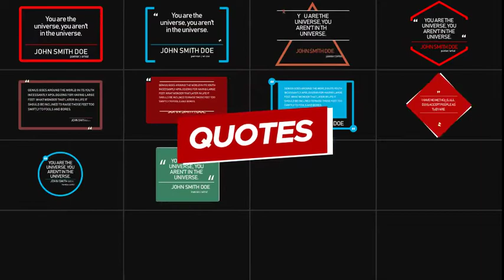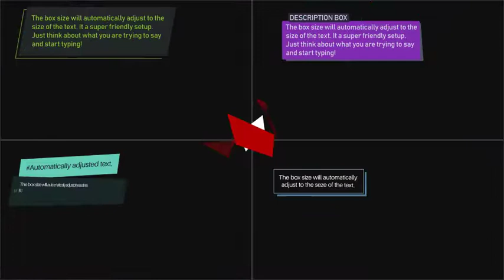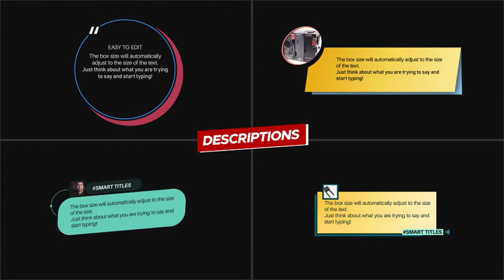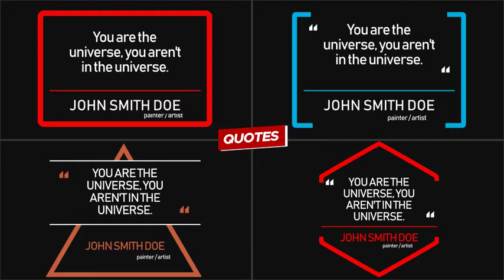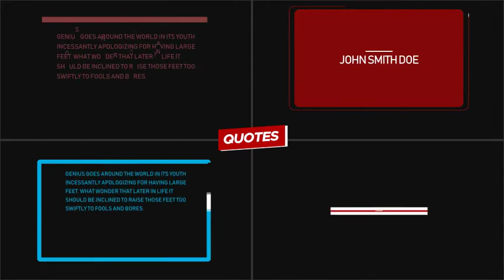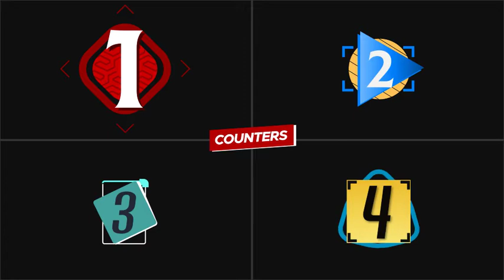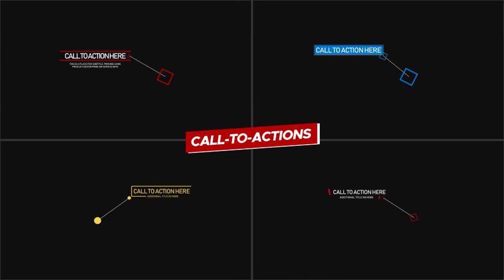Youtube Starter Pack 4K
Youtube Starter Pack – is great motion graphics pack, created with After Effects . The project contain over 150 unique graphic elements, devided by categories. The project is created to be really easy customized. YOU DONT NEED ANY PLUGIN for this project. This template is created for easy customization. The project includes a video tutorial so that even a novice will understand the process of customization of this project.